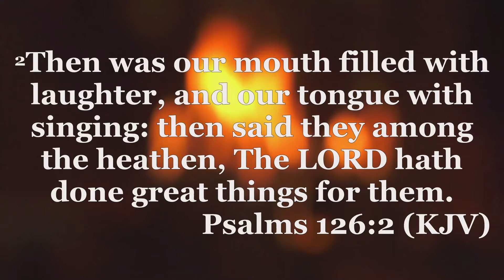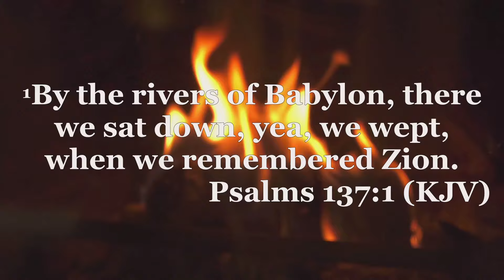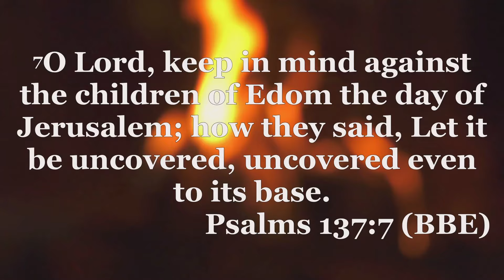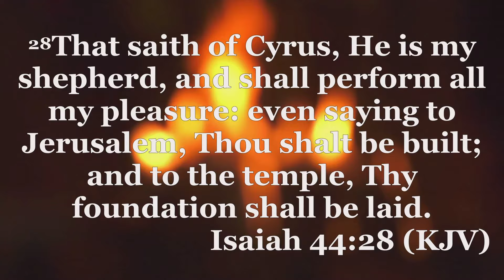Are You Ready?